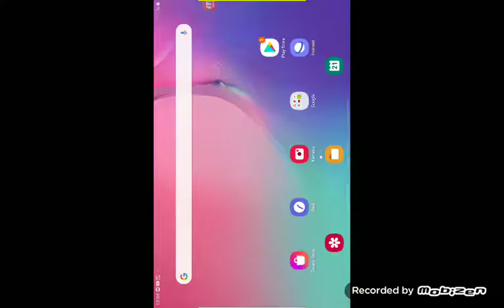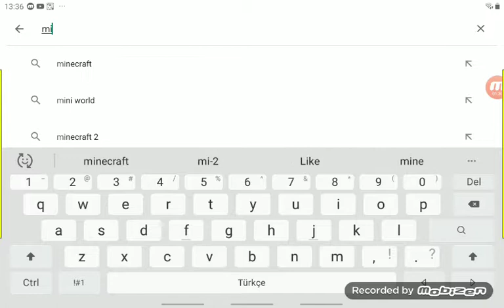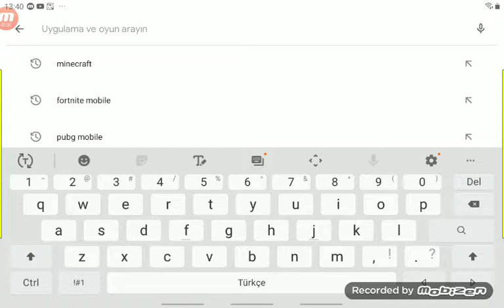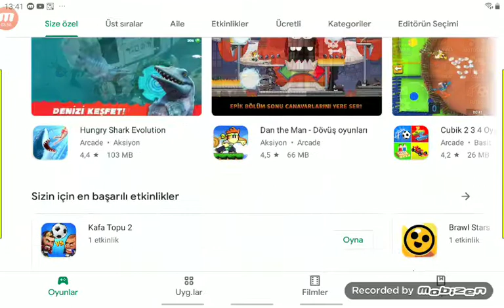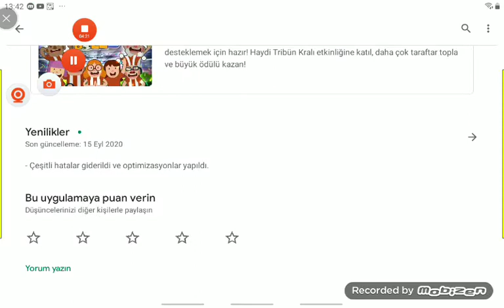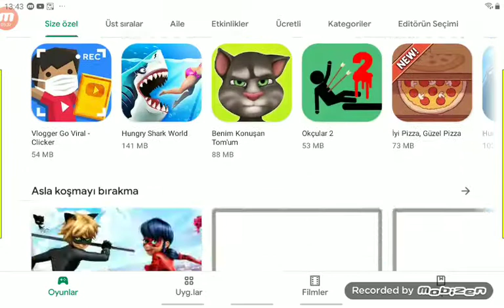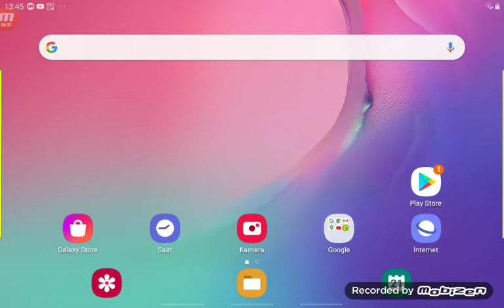youtube de en çok izlenen oyunlar